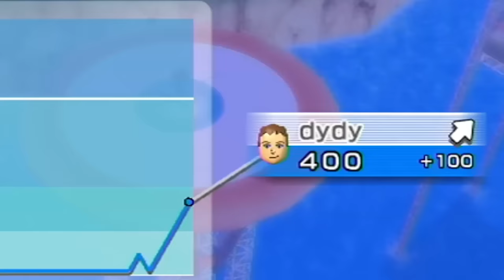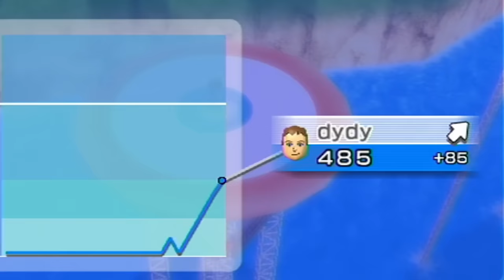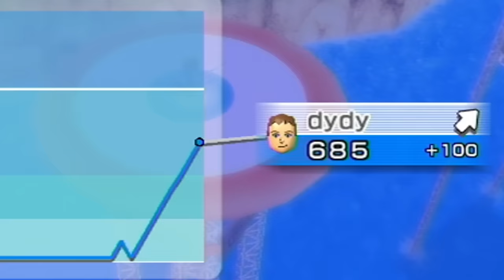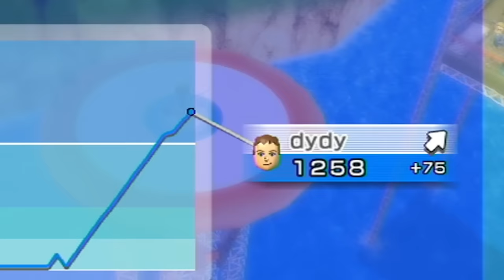WII SPORTS RESORT SCHWERTKAMPF CHAMPION WERDEN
Heute hab ich WII SPORTS RESORT gespielt, um zu sehen, ob ich SCHWERTKAMPF PRO und CHAMPION, aka Matt, schaffen kann! Wie das lief, seht selbst... :D
Impressum:
ONLINETITANS
c/o chaosdydy
Kantstraße 23
71229 Leonberg
Germany